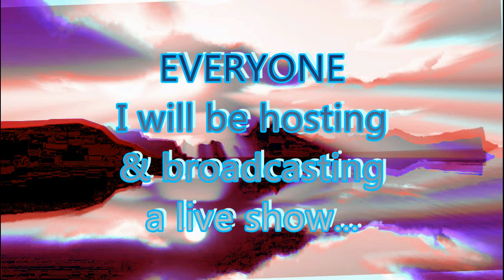Live Show/Curious Effects/Wed. Dec., 16th 7:30pm MT!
Live show with; Curious&Curiouser, Sandy DiVa, & Theresa Lynch.
Wed. Dec., 16th/7:30pm MT.